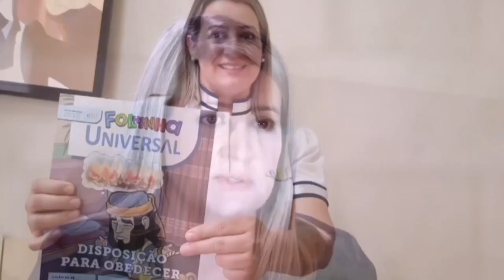கவலைப்படுவதை நிறுத்துங்கள் || Universal Church of the Kingdom of God || 13.05.2023